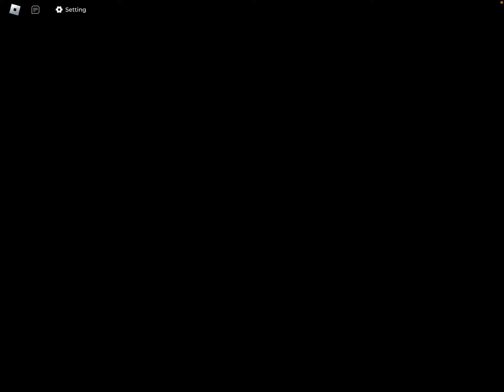Pressure Door 100 | Full Walkthrough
Some Cable locations may vary just make sure you have a light source to brighten up the area. Or, let Vultus Luminaria aka Searchlights to light up the area for you. Just don’t get caught in a light beam or you gonna get harpooned!